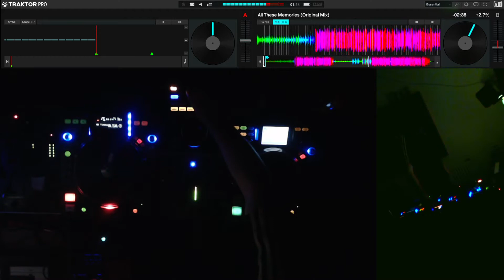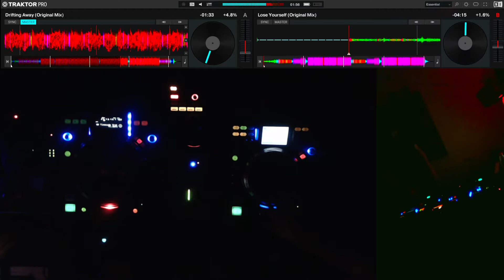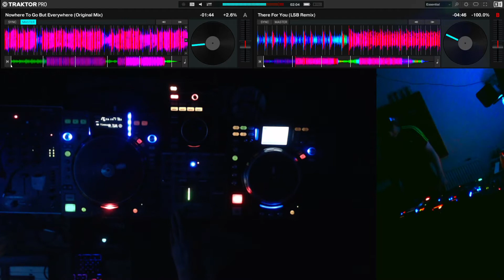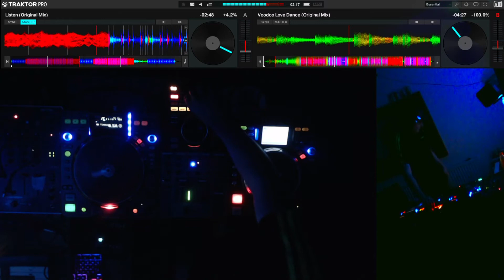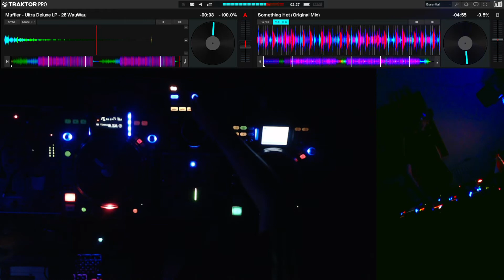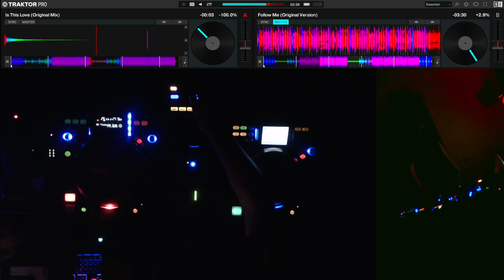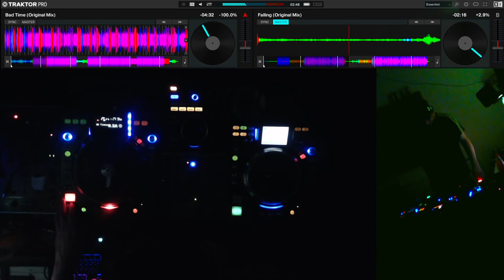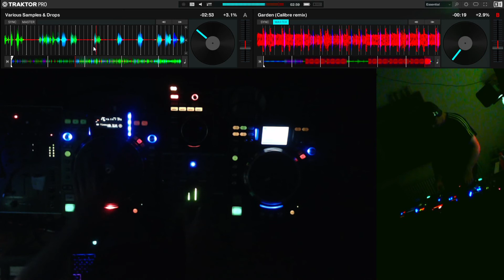2021 Trancy Liquid DnB Mix Denon DN S3700 DN HS5500 Traktor no Bpm counter